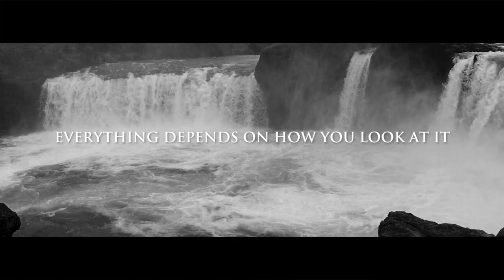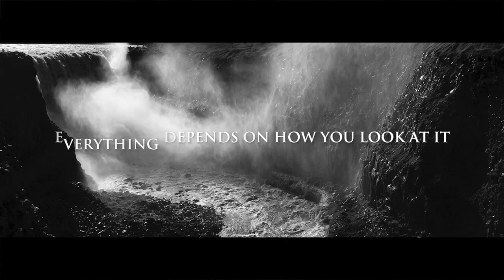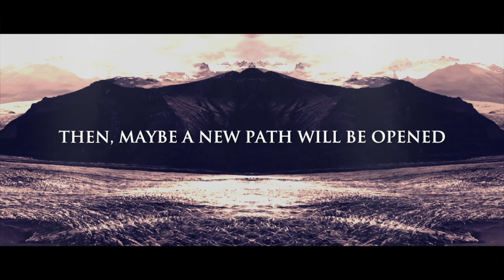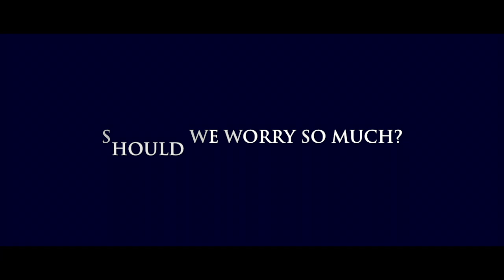CICONIA- Depaysement official video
3rd single from "MERAKI" album 2019